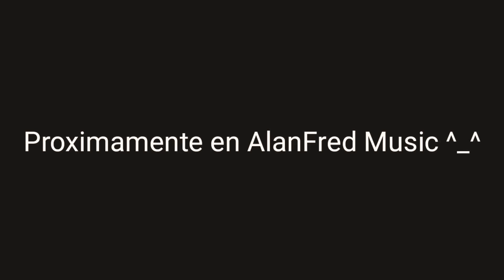Excision - Virus Álbum [Teaser] | AlanFredMusic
Tracks Del Album➤

Excision - Virus
Excision - Neck Brace
Excision & Space Laces - Throwin' Elbows
Excision - Rave Thing
Excision - Drowning feat: Akylla
Excision & Dion Timmer - Africa
Excision & Protohype - Are You Ready
Excision - Death Wish feat: Sam King
Excision & Dion Timmer - Mirror
Excision - Generator
Excision - G Shit feat: Sam King
Excision & Dion Timmer - Her
Excision - With You feat: Madi
Excision & Dion Timmer - Final Boss
Excision - The Paradox
Excision, Datsik & Dion Timmer - Harambe